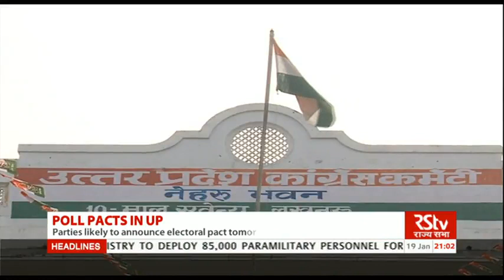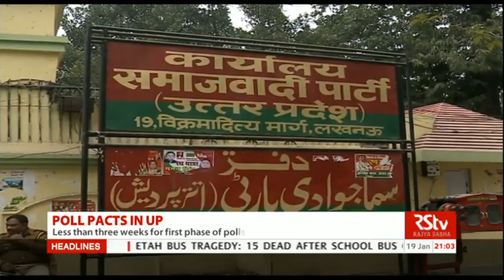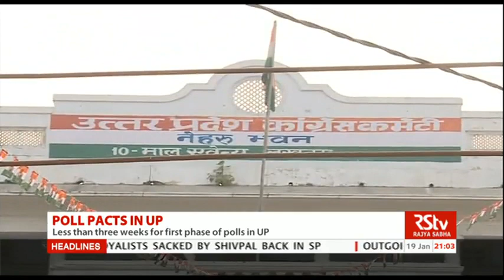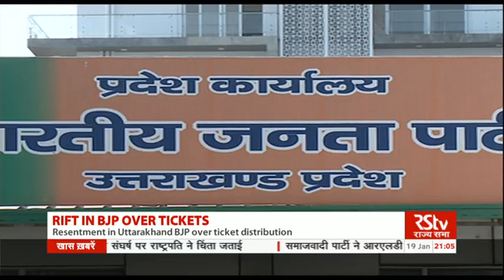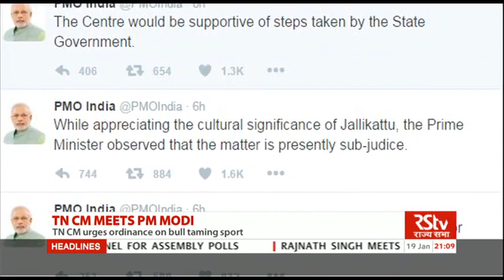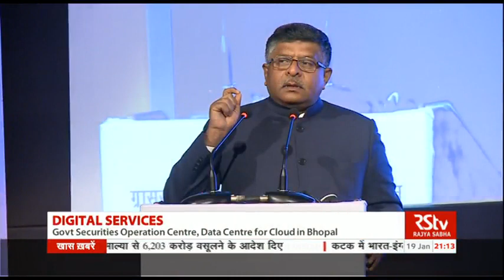English News Bulletin – Jan 19, 2017 (9 pm)